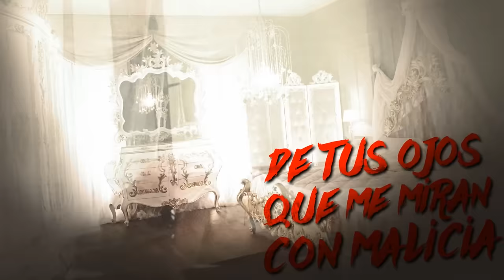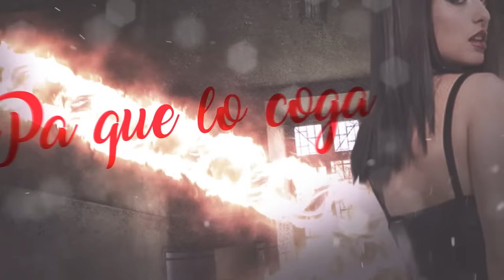Juanka El Problematik - Enferma Sexual [Video Lyrics]